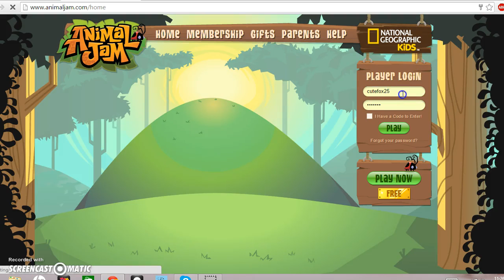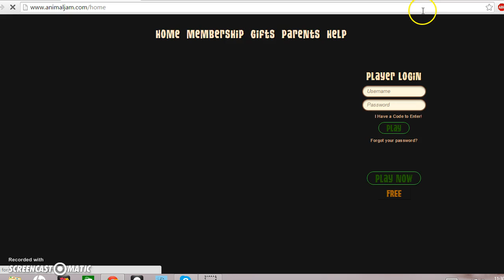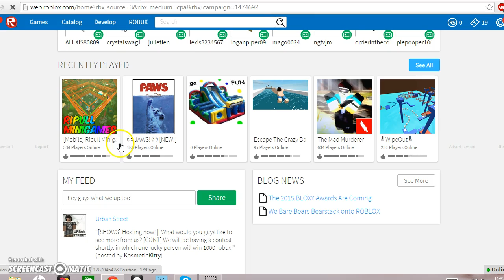Recording #2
animal jam/ roblox what do you like more